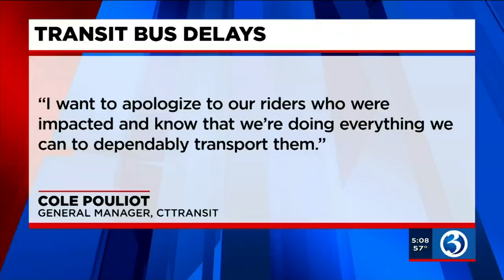VIDEO: Staffing shortage disrupts CT Transit services in New Haven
A personnel shortage caused CT Transit delays in New Haven on Tuesday.